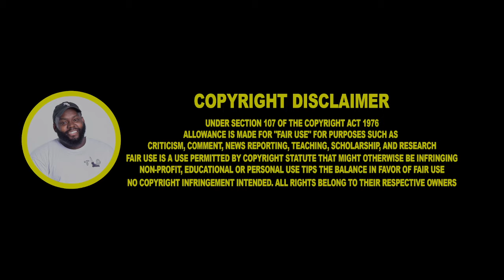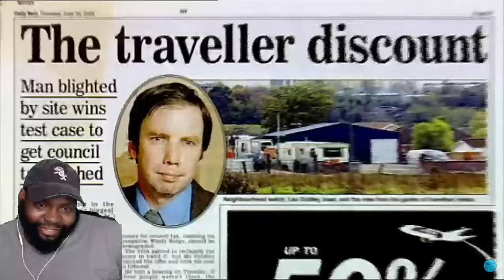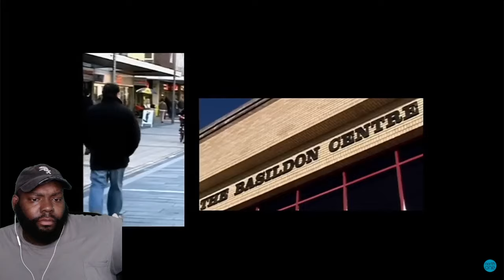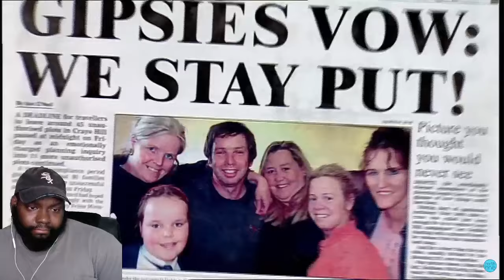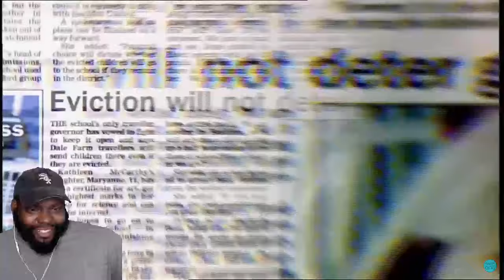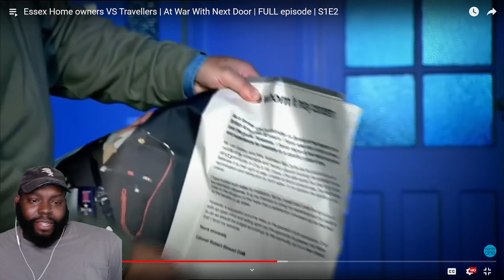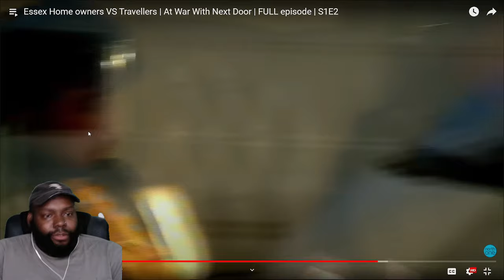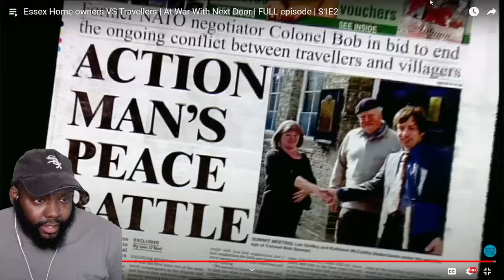CHICAGO DUDES REACTION TO Essex Home owners VS Travellers SEASON 1 EPISODE 2